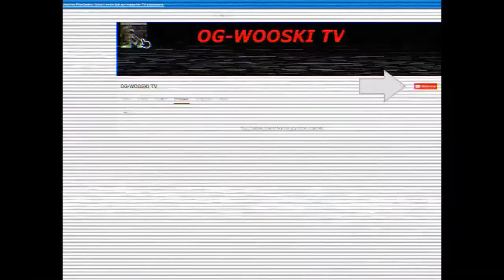(PS4) GTA v ONLINE: 1v1 OG-WOOSKI vs BeAudice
Take That L From Wooski
New Crew Comin Soon
Kik me:WooskiBlood